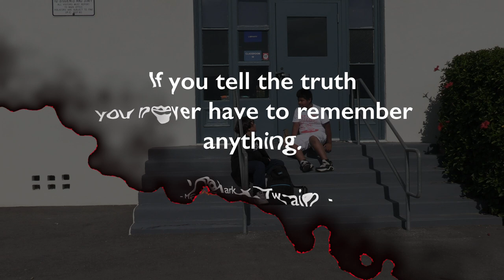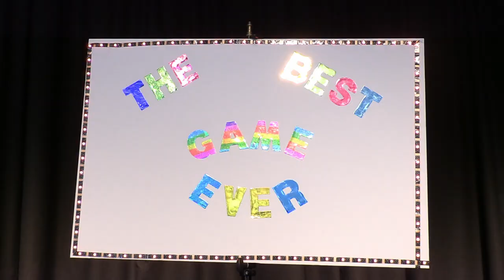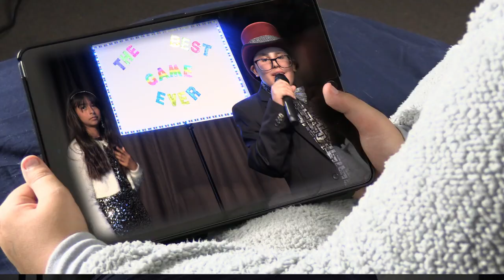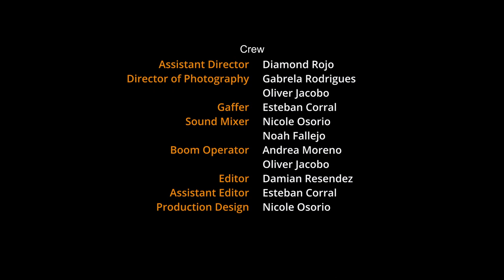The Best Game Ever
Mckevett Elementary School

Santa Paula Unified School District